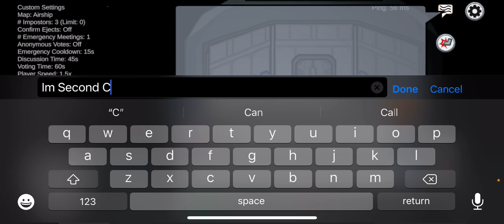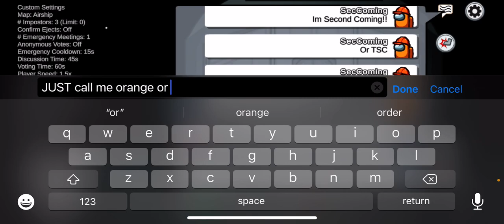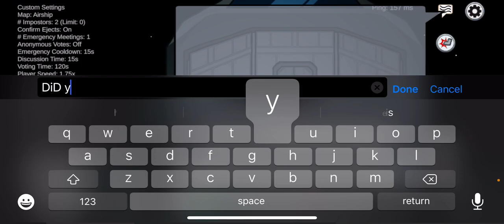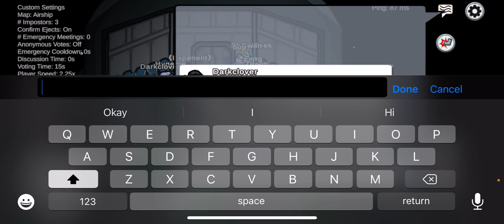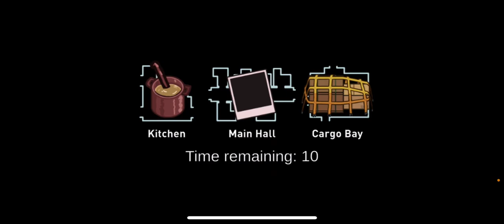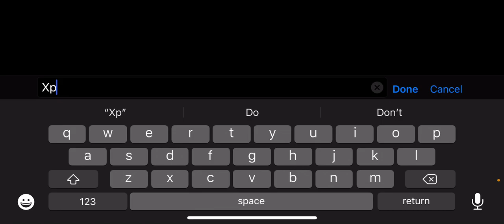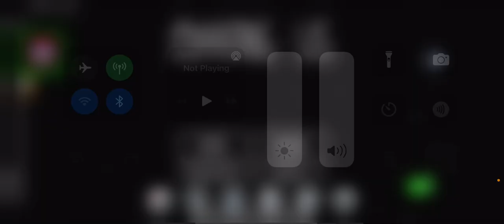Playing among us again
There cursing in there but just forget about the bad words tho